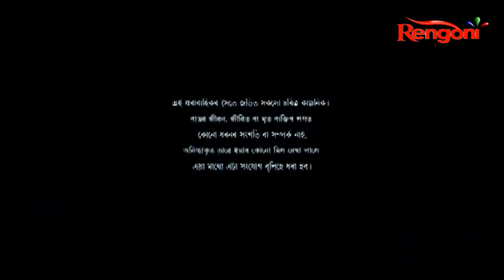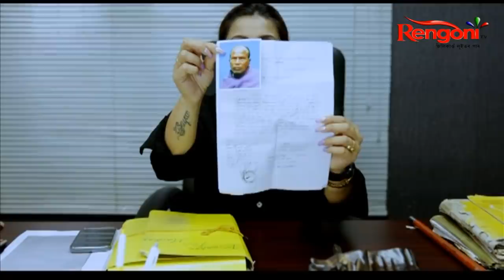Beharbari Outpost || Epi 2335 || 04.05.2022